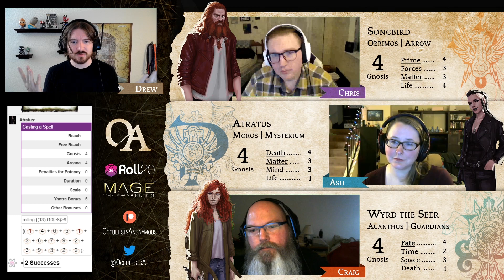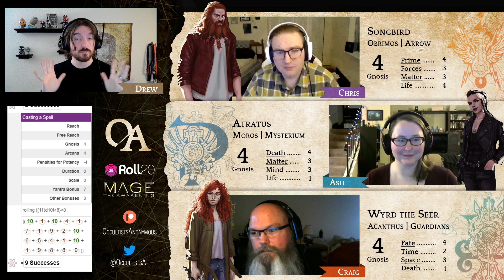The Rookery - Episode 96: Other Mages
With the dark gift of a vampire's patronage looming over their heads, the cabal seek out the names and identities of mages they think are appropriate sacrifices to the vampires' bloodlust.

Intro Music: LuIzA - Chrono Trigger "...And in Her Self-Loathing and Despair, She Found Wrath"